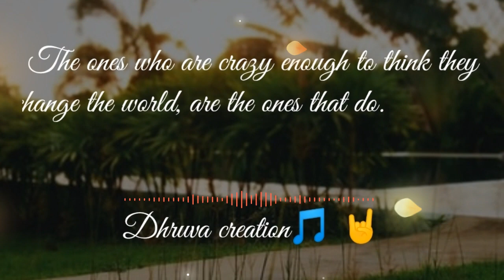The ones who are crazy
Created by Dhruva Mehta